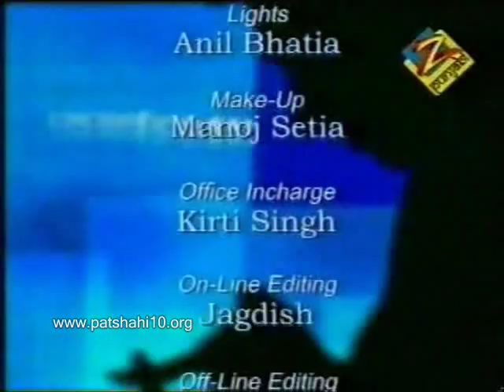Part - 3: Sikh Scholars talk about Sri Dasam Granth on Zee TV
Dr. Harpal Singh Pannu, Prof Punjabi Univ Patiala, Dr. Jodh Singh (Prof of Sikhism), Punjabi University Patiala, and S. Gurcharanjit Singh Lamba, editor Sant Sipahi Magazine, talk about Sri Dasam Granth on Zee TV